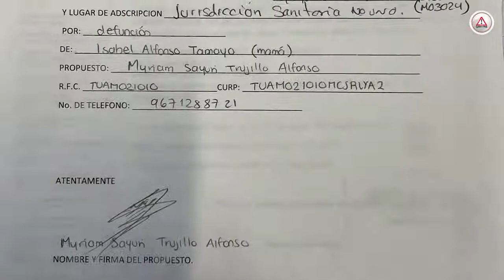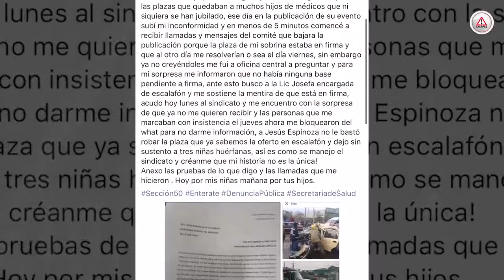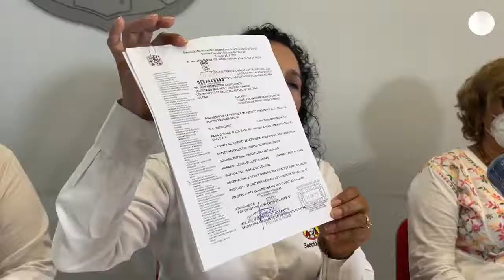Sindicato de Salud deja desamparada a tres huérfanas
Acusan a la líder del Sindicato de Salud de quedarse con plaza de enfermera del Pediátrico que murió embestida por un volteo; Jesús Espinoza de Los Santos se defiende, responsabiliza a la Secretaría de José Manuel Cruz Castellanos.